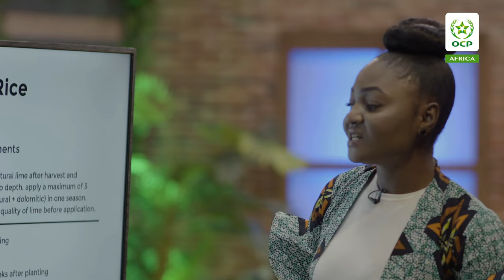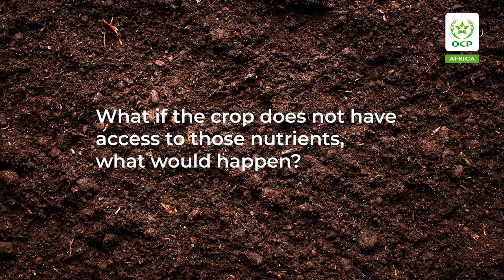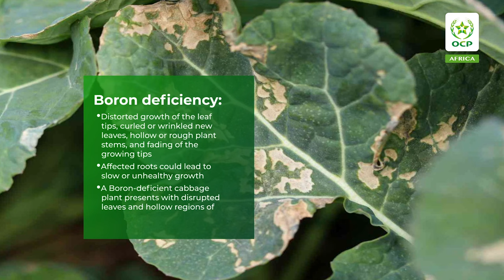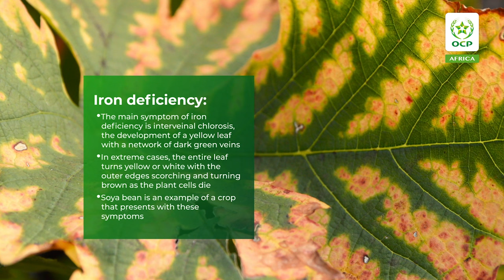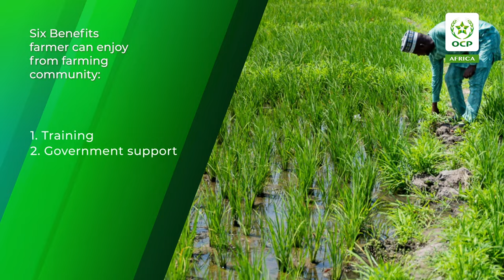S03 EP08 | Farm&Fortune TV Show: Better Together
Farmers who work together, scale together. Experts give our farmers a reason to connect, exploring the power of numbers and the strength of community for farming success.